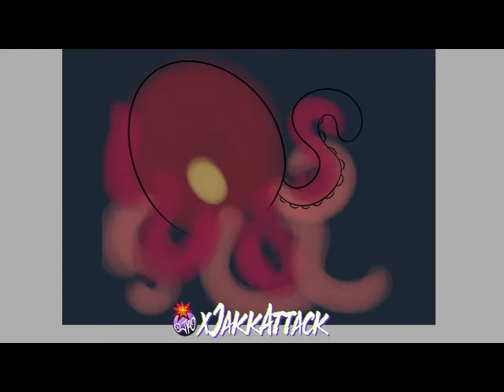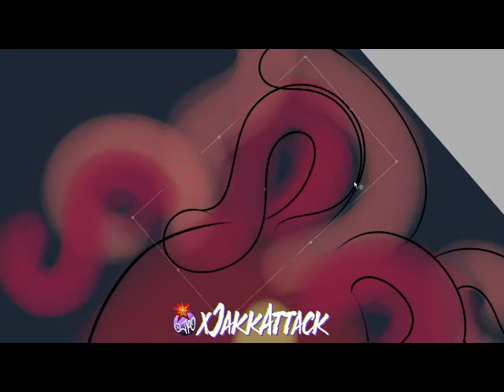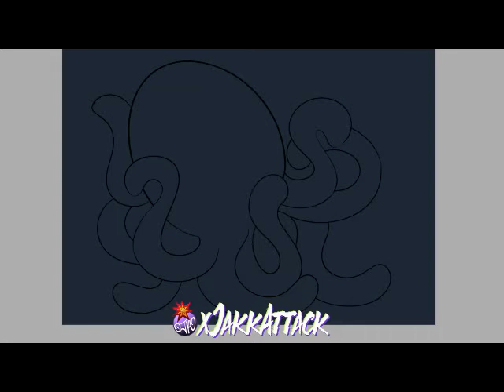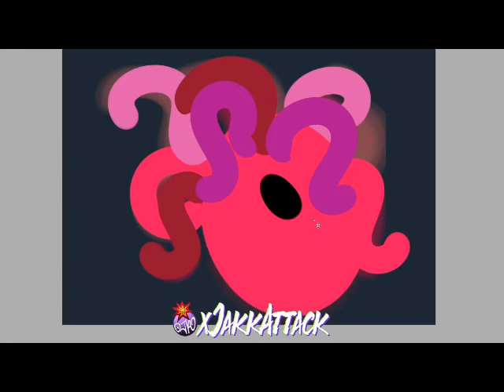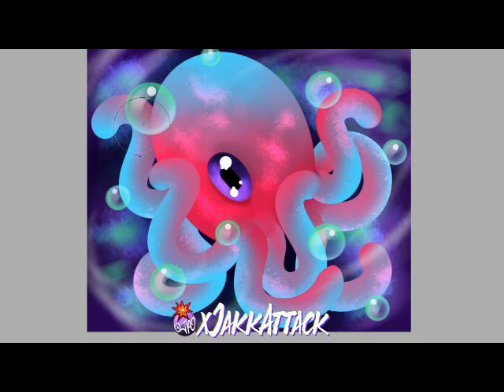Lil Pinkie Octopus Time Lapse